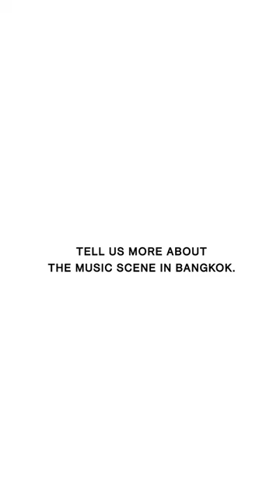Flower.far Interview | COLORS EDITORIAL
Flower.far in conversation with COLORSxSTUDIOS.

COLORSxSTUDIOS is a unique aesthetic music platform showcasing exceptional talent from around the globe. COLORS focuses on the most distinctive new artists and original sounds in an increasingly fragmented and saturated scene. All COLORS shows seek to provide a clear, minimalistic stage that shines a spotlight on the artists, giving them the opportunity to present their music without distraction.